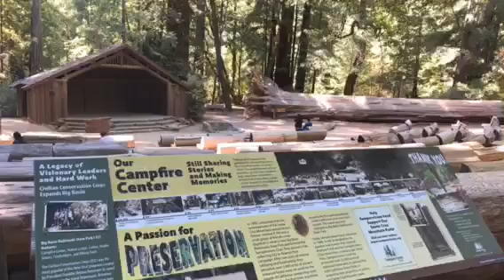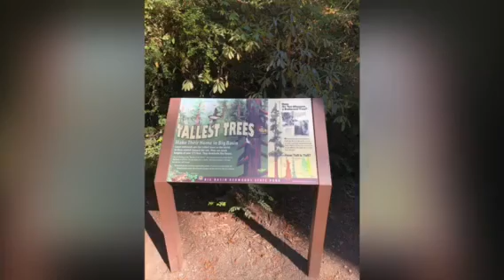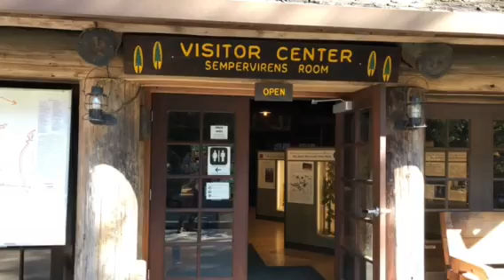Big Basin Redwood State Park California